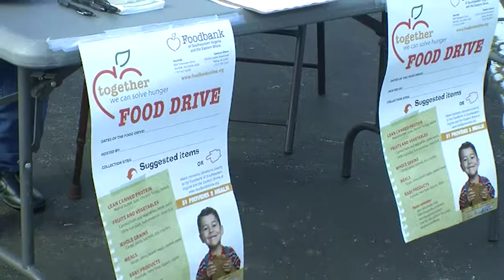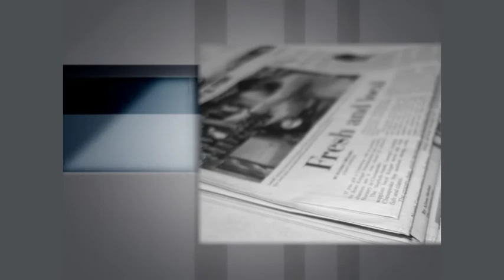Suffolk Headlines (Recycling Drive & Tire Amnesty Day / Suffolk Speaks Launch)